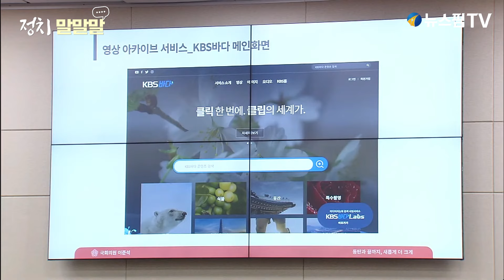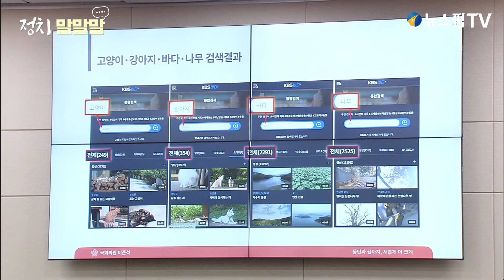[스팟Live] 尹 경험한 이준석의 팩폭..."고마움도 모르고 해코지한다" | 24.11.18 국회 과학기술정보방송통신위원회 인사청문회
뉴스핌TV '스팟Live'는 우리 사회의 이슈가 있는 현장에 독자와 시청자들을 대신해 달려가 생생한 정보를 그대로 제공합니다.
희망하는 취재현장은 언제든 제보해 주세요. 스팟Live가 달려갑니다~!